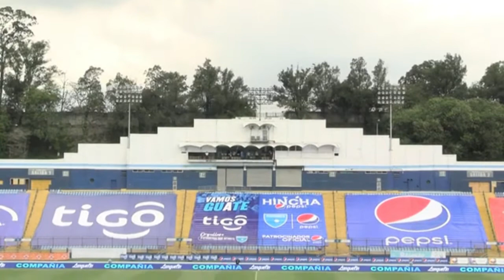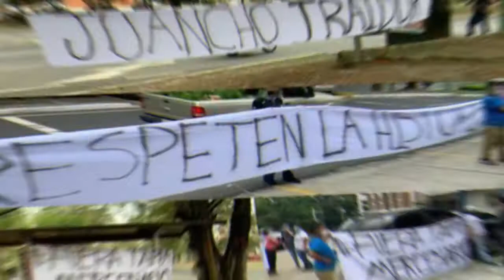ALEX ROLDÁN DIJO SI A EL SALVADOR 🇸🇻 | TIN SE VA DE CREMAS 👻| Lo último en Fichajes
les saluda Josué Mérida